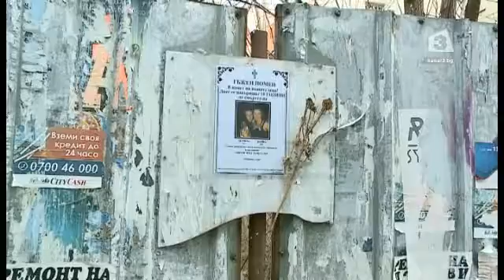Правят сеизмична справка за сградата-убиец на "Алабин"